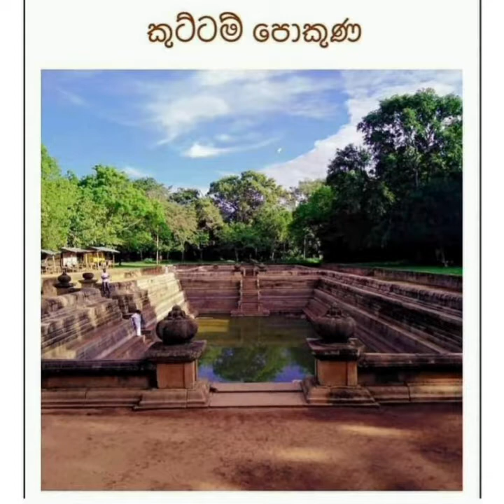best beautiful places in sri lanka/top 100 places to visit sri lanka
මේ වගේ ලස්සන video බලන්න අපිත් එක්ක එකතු වෙන්න